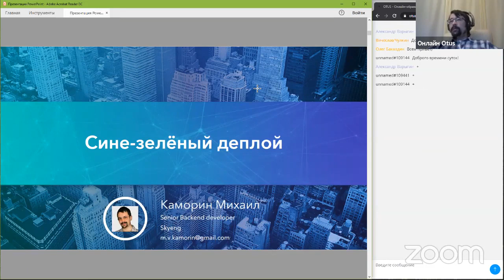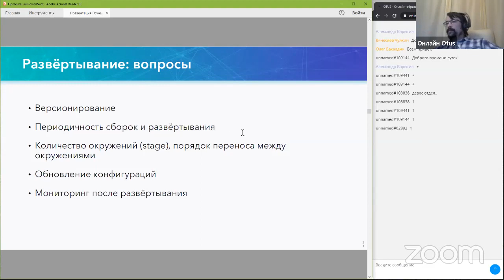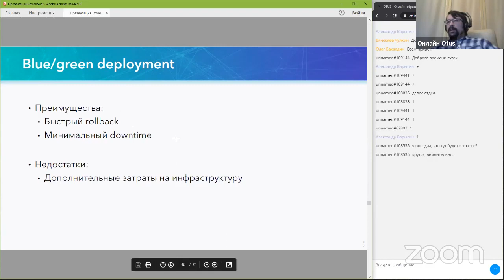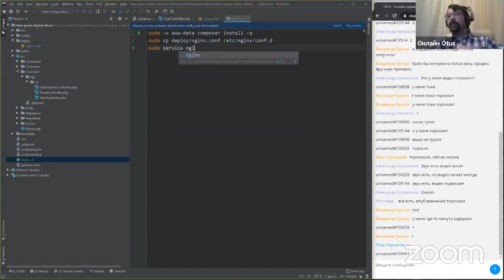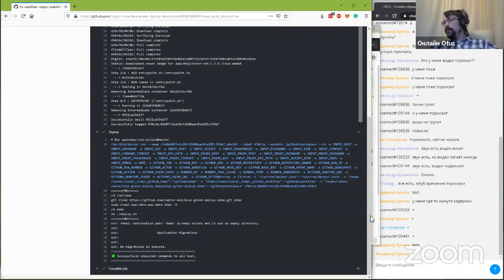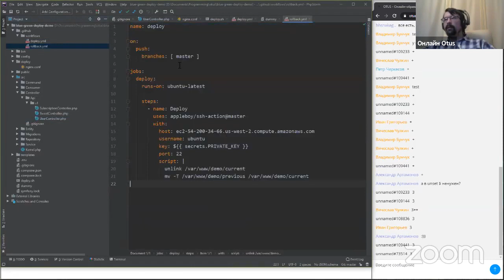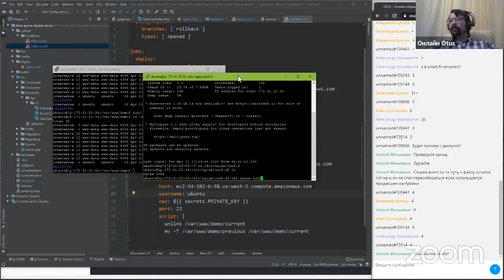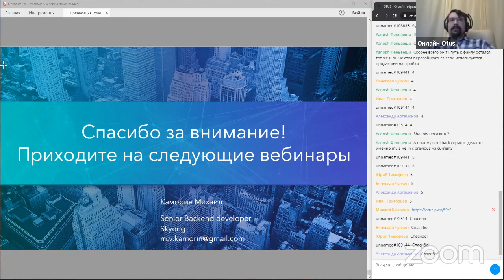Сине зелёный деплой // Демо-занятие курса «PHP Developer. Professional»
Трансляция проходила 21 апреля 2020 года

Изучим стратегию сине-зелёного деплоя и её вариации (shadow, canary). Настроим с нуля пайплайн развёртывания приложения.
Расширим пайплайн на сине-зелёную стратегию и настроим быстрый откат приложения на случай проблем.

Преподаватель: Михаил Каморин - Senior Backend Developer в Skyeng